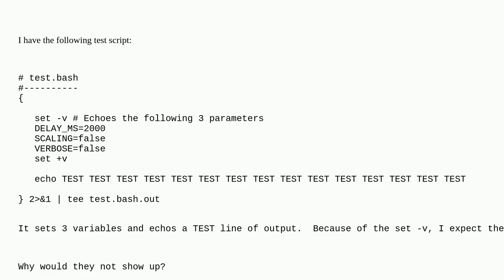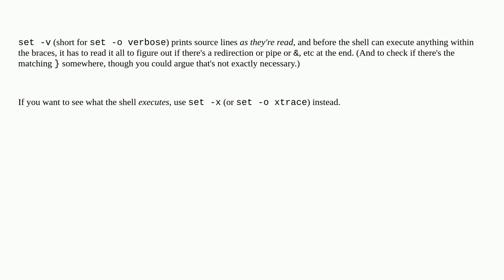Unix: Bash's "set -v" doesn't echo commands within curly braces to stdout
Bash's "set -v" doesn't echo commands within curly braces to stdout

A special thanks goes out to the community

  bash io-redirection